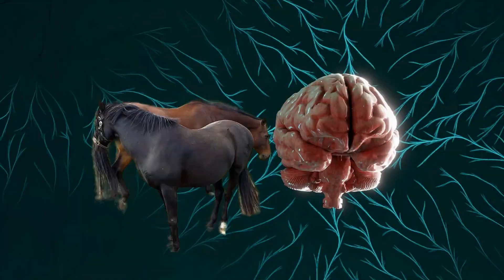What Experts Don't Want You to Know About AI Equine Communication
What if we could truly understand our horses — every emotion, every thought, every silent signal?

 Welcome to “The Future of Equine Communication: AI Bridging Species,” a breathtaking journey exploring how artificial intelligence is transforming the ancient bond between humans and horses.
From the deep emotional intelligence of the herd to the cutting-edge world of Equine AI, this video unveils how science is decoding the language of horses — not to control, but to connect.

Discover:
 🌿 How horses communicate through instinct and emotion
 🧠 How AI tools interpret heart rate, movement, and expression
 ⚖️ The ethical challenges of translating animal emotions
 🤝 A new vision of partnership — humans and horses, united by understanding
Join us as we explore a world where empathy meets innovation, and silence gives way to connection.
🎧 Whether you’re a horse lover, tech enthusiast, or nature storyteller — this is one future you’ll want to witness.

 🎬 📖 CHAPTER TIMESTAMPS
 00:00 – Intro – The Dream of Understanding
 02:45 – Chapter 1 – The Language of the Herd
 05:30 – Chapter 2 – The Rise of Equine AI
 08:15 – Chapter 3 – A Conversation with the Unspoken
 11:00 – Chapter 4 – Ethics and the Unknown
 13:45 – Chapter 5 – Beyond Words: A New Partnership
 16:30 – Outro – The Dawn of Understanding